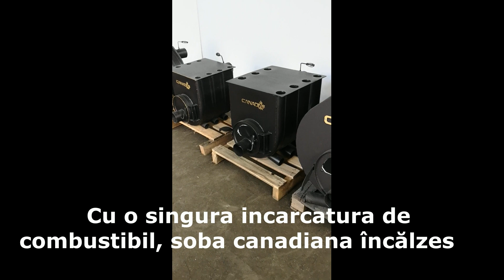Sobele Canadiana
Cu sobele canadiana căldura va fi mereu în casa ta.
Alege-le pentru că: Cu o singura incarcatura de combustibil, soba canadiana încălzeste camera pentru 8 ore.
Încălzeste camera pentru 20 de minute.
Еle sunt mai economice decât energia electrică.
Lucrează pe principiul convecției.